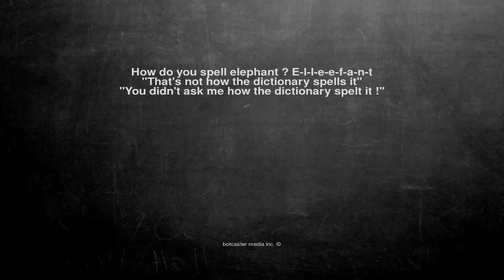Ok, here is the joke. How do you spell elephant ? E-l-l-e-e-f-...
How do you spell elephant ? E-l-l-e-e-f-a-n-t
"That's not how the dictionary spells it"
"You didn't ask me how the dictionary spelt it !"